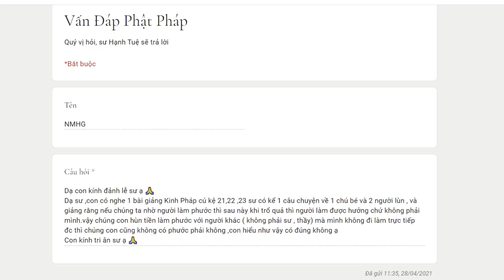11. Nhờ người khác làm phước giùm có phước hay không? Vấn đáp sư Hạnh Tuệ